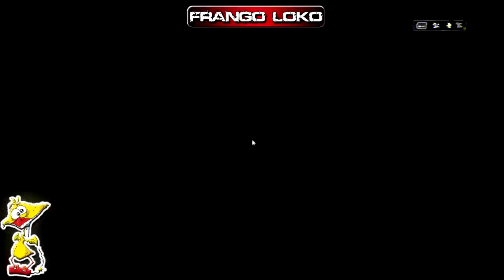39# BF4 SupreMe_Yo - Frango Loko! Oq q está ACONTECENDO!? CHÉÉSSUSS! DA 1 HELP NA CONECTION!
Se quiser contribuir com a divulgação do meu vídeo, clica no gostei e de adicione o vídeo aos seus favoritos! ;)

39º vídeo da saga do FRANGO LOKO no BATTLEFIELD 4!

2º vídeo do FRANGO LOKO no BF4, "jogando" bom na verdade, tentando jogar com essa conexão LAZARA... LAZARENTA KKKKK!!!

Clika no gostei e da uma favoritada no vídeo ai Jhou!

Para ajudar SiK e SupreMe_Yo a divulgar o vídeo e o canal!

Valeu! É NOZES!! FORTE ABRAÇO A TODOS! Muito obrigado pela ajuda!

VAMO MATAR FRANGO!!! ;)